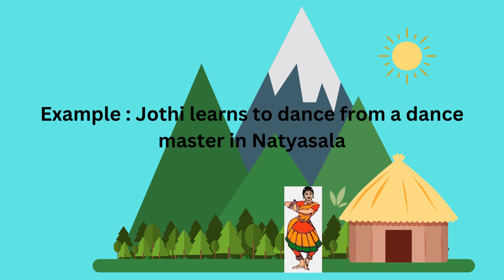Means to Obtain knowledge | UGC NET PAPER 1 | INDIAN LOGIC